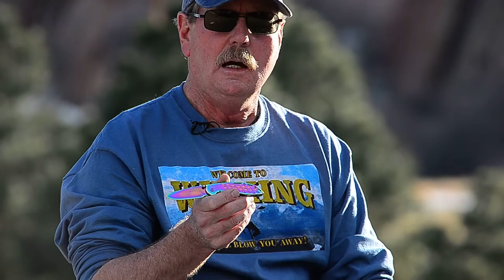New Neo Chromed Rainbow Knives?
The NEW Neo-Chromed Knives have been molded. They are costly, but should we carry these on our website from $14.95 to $29.95?
Click THUMBS UP if you think we should carry these for sale for you...
Use the Best Knife Sharpener - Get One Now - The Best Survival Gear, Tactical Tool, Knife Sharpener, Fire Starter, EDC, best pocket carry ever!
The Sharpens Best Family of Survival tools is just what you need - It Just Works!

Facebook.com/SharpensBest
Twitter.com/SharpensBest ..